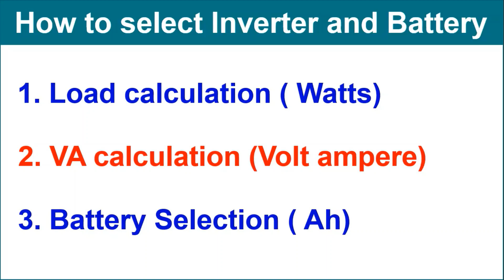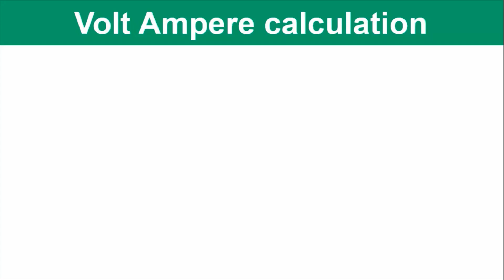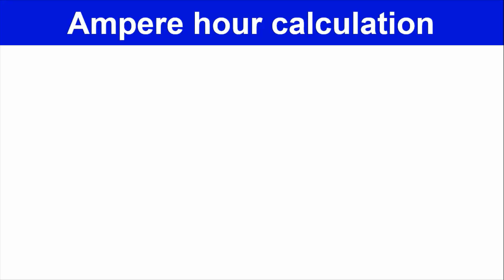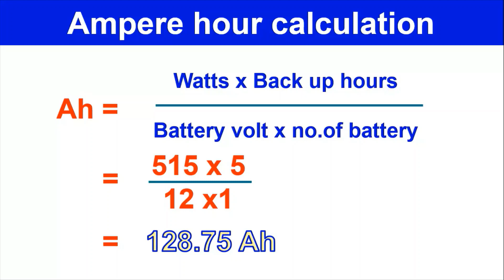How to select inverter and battery in tamil | Inverter எப்படி select செய்வது | tech for all needs